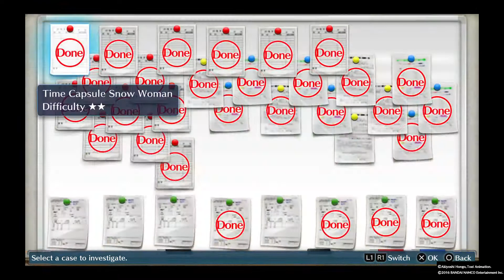DIGIMON STORY CYBER SLEUTH 100 Part 157: Num the Numbers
Greetings gamers it is I Froztgamer Coming to you for Digimon Story Cyber Sleuth